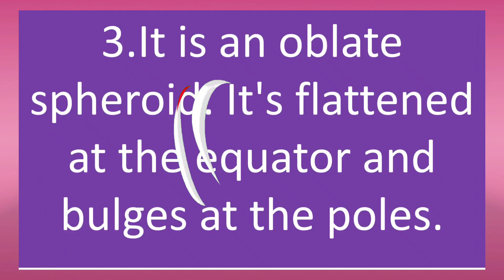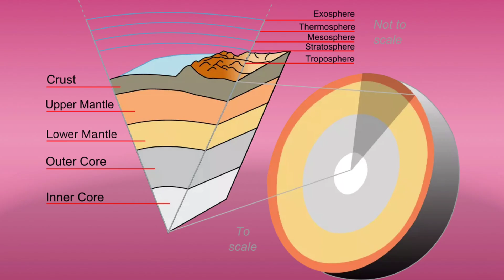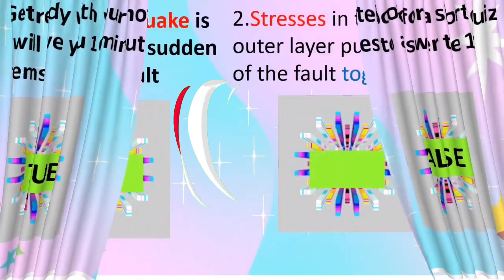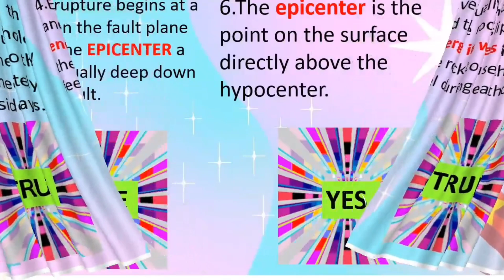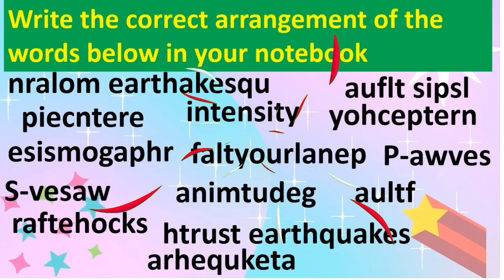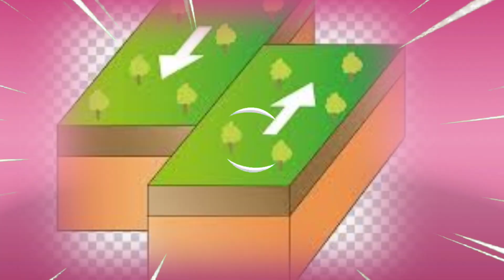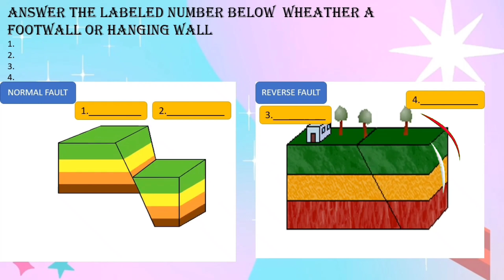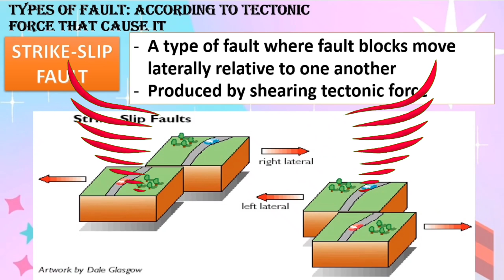EARTHQUAKE (grade 8)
This video explain how earthquake occur.
You Will enjoy different activities in discussing concept on earth, some concept in fault is also introduce .   Thank you.   Gemma Parado  nagpapasalamat sa panonood ninyo